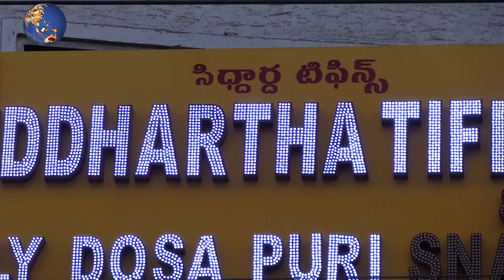Crispy Medu Vada Recipes | South Indian Minapa Vada | وصفات كرسبي ميدو فادا | Street food planet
Crispy Medu Vada Recipes | South Indian Vada | Breakfast Recipes | وصفات كرسبي ميدو فادا | Minapa Garelu | Street food planet

Hello, EveryOne

We are Exploring an amazing Street Food Videos all around the India.
So you don't miss the next video!